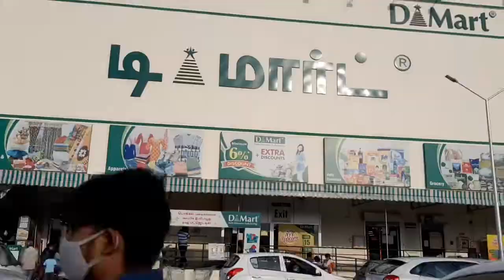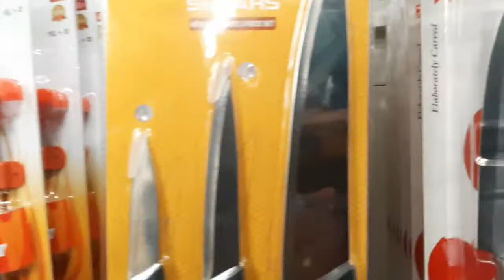D Mart -Tiruppur 2021 Diwali offer intro